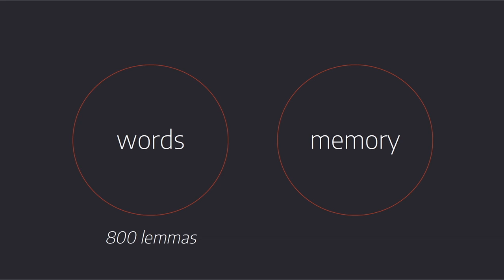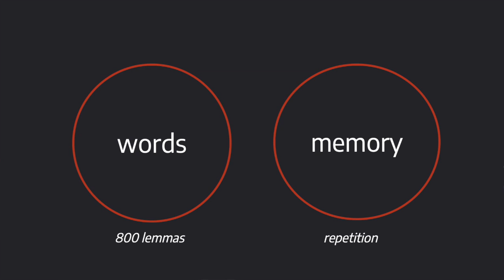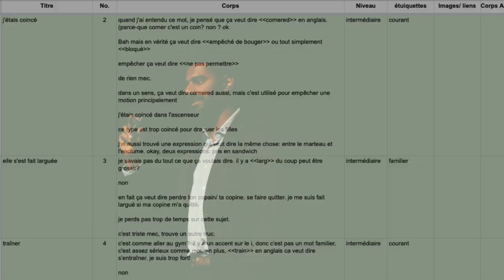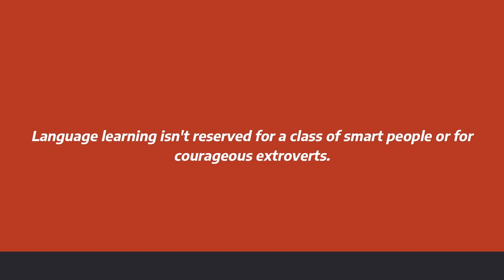Languages can get you closer to your dreams | Joshua BALATA | TEDxEDHECBusinessSchool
As an international student in France, Joshua had a hard time understanding subtle nuances in French. He spent his stay in France perfecting his French and has tried several techniques before finally acquiring proficiency.

Following a Mandela quote, Joshua highlights on the emotional effect of speaking someone's childhood language as a foreigner. These emotional connection accounts for long-lasting relationships and meaningful friends.

He talks about how mundane events of ones life can be interesting for someone from another culture or language background. According to him, languages are the ultimate icebreakers and if done right, they help you access relationships that matter. As an international student in France, I’ve had a hard time understanding subtle nuances in French. I’ve spent my stay here perfecting my French and have tried several techniques before I’ve finally succeeded in acquiring proficiency in the language. I’ve noticed how speaking someone’s language as a non-native speaker, approaches me to the person on an emotional level. This emotional connection accounts for long lasting relationships and meaningful friends.
I like making friends from different cultural backgrounds and this fuels my urge to perfect my French. Before my international journey, I would write letters to pen pals to hear about their lives and their perspective on mundane aspects. Languages are the ultimate icebreakers! If you do it right, it will help you access relationships that matter."
Joshua's personal quote : "If you can't change it, quit complaining. Channel your creativity into a skill set that you can change." This talk was given at a TEDx event using the TED conference format but independently organized by a local community.